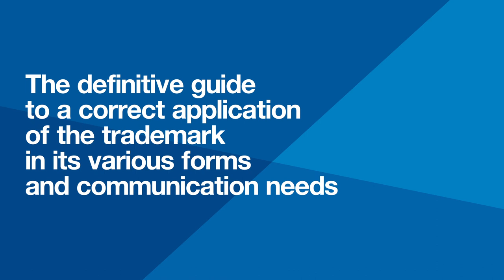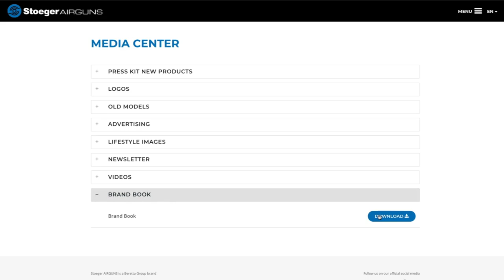Stoeger AIRGUNS New Brand Book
Our new Brand Book is online! Download it from Media Center

The Brand Book is a guide to a
correct application of the trademark
in its various forms
and communication needs.
It serves to lay the foundations on a
level of corporate image,
to keep consistency in brand
identity, and improve
 brand awareness.

By sharing this manual
we mean to facilitate all partners
and whoever collaborates with us marketing
 the Stoeger AIRGUNS, informing on the
correct use, forwarding the application
 graphics of the institutional brand.
The goal is to validate
 the sense of belonging to the Group,
 reinforcing both perception
and authority of the brand on an international
 level in all related aspects
 of communication and promotion
 linked to the Stoeger AIRGUNS image.

Use stoegerairguns or tag @stoeger_airguns to be featured!

Credits: Studiopieri | Web & Graphic Agency